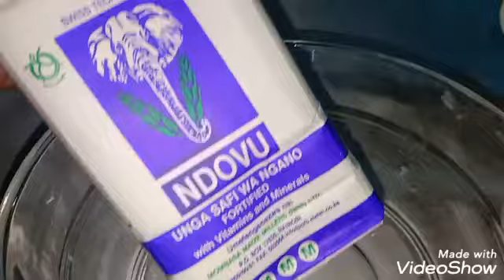Pizza 🍪 caaadi aheyn ka faideyso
By ilhaancooking